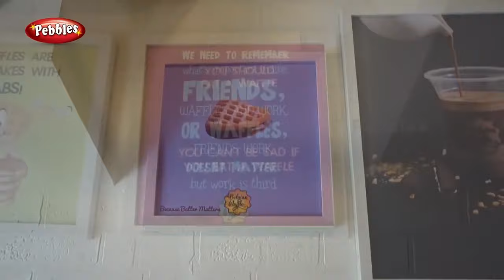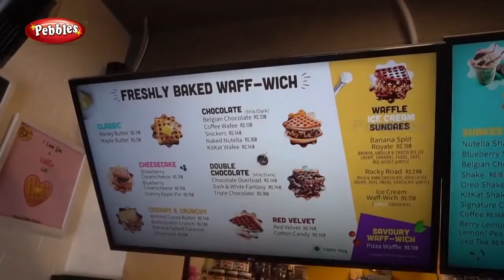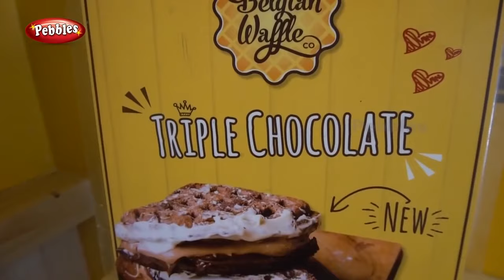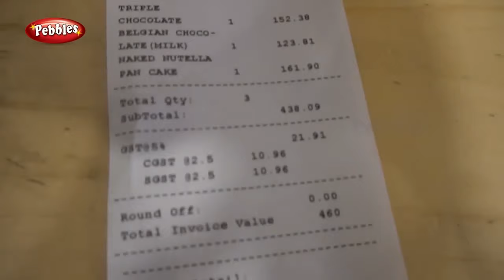Tasty Snacks & Handmade ice cream shop | Food Review in Pondicherry | Belgian Waffle